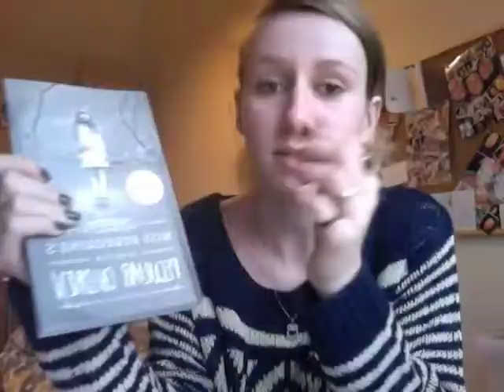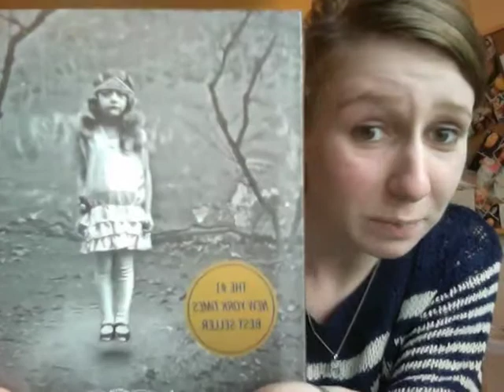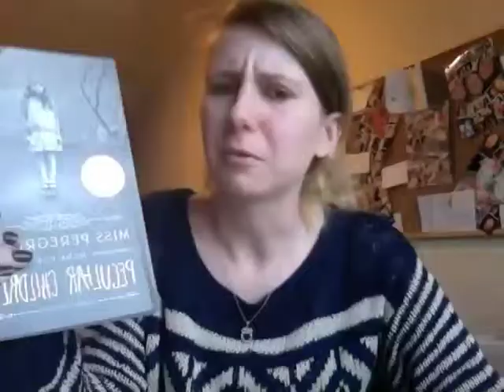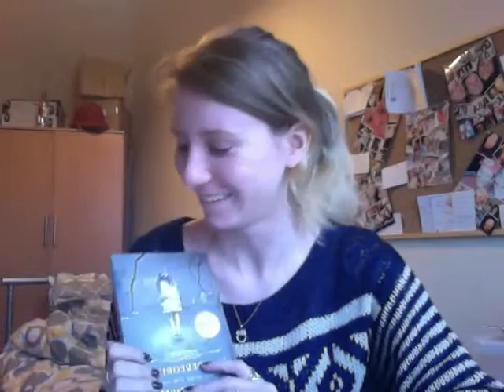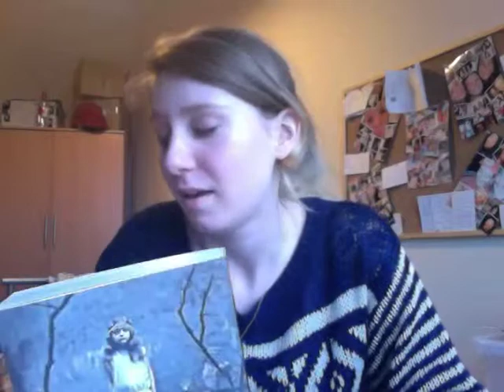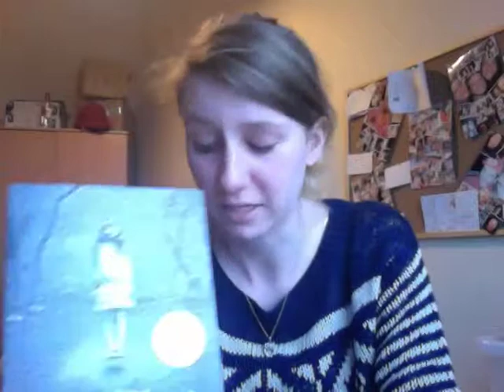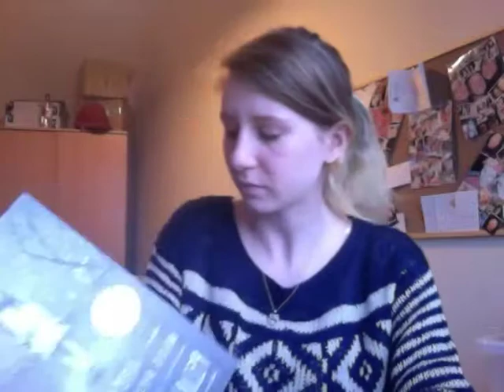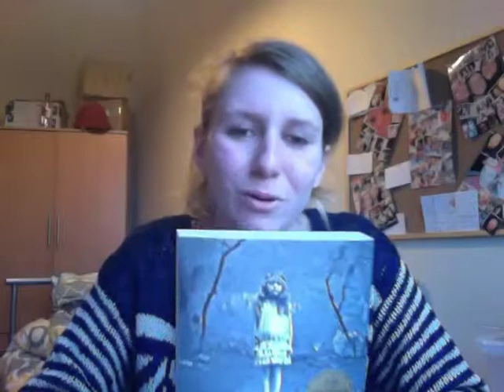Miss Peregrine's Home For Peculiar Children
This was a reallllly great book! Honestly, if you have not read it, give it a read!! Also, please comment whether I should go ahead and read the second book straight away, or if I should hold off on it.